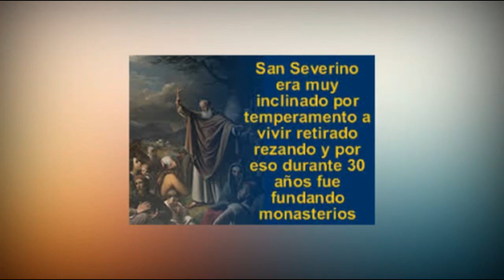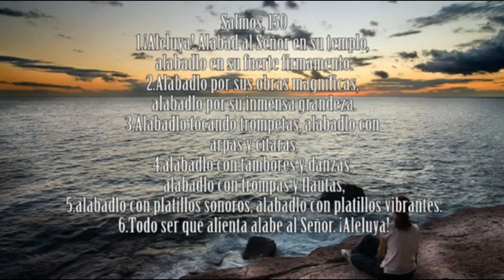El Santo del Día 8 Enero 2021